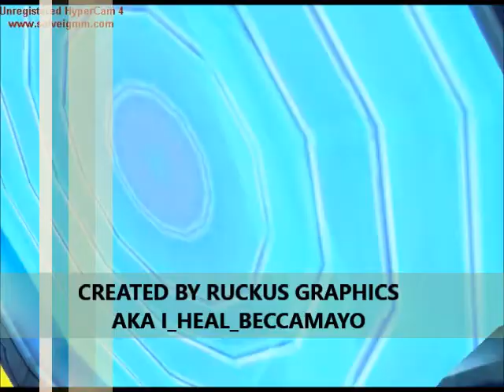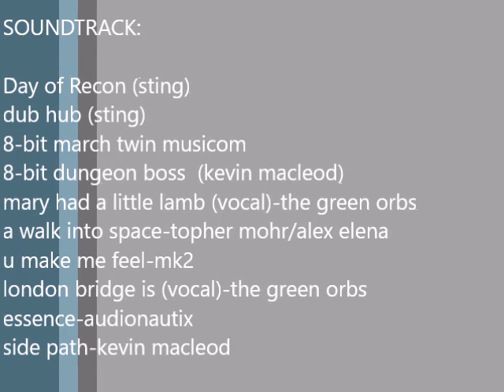fiesta2016event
Description: FIESTA ONLINE NA
GAME EVENT CONTEST: LIGHTS, CAMERA, ISYA.
CREATED BY RUCKUS GRAPHICS aka I_HEAL_BECCAMAYO